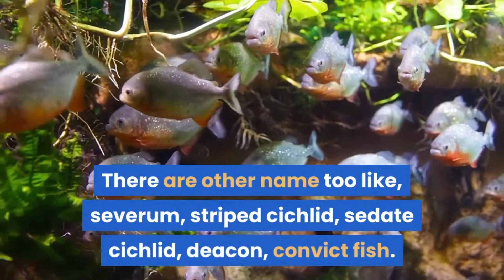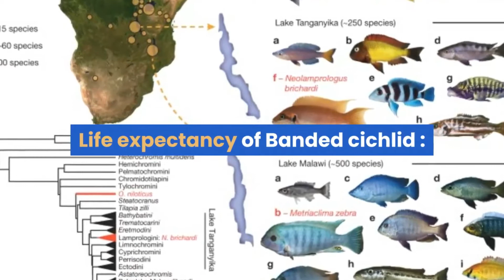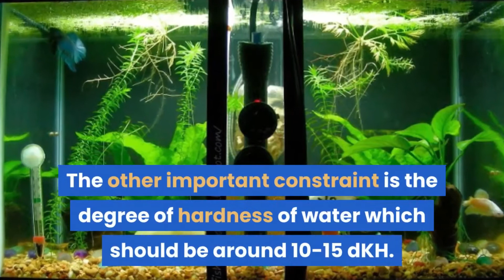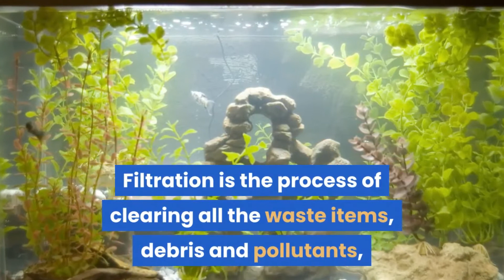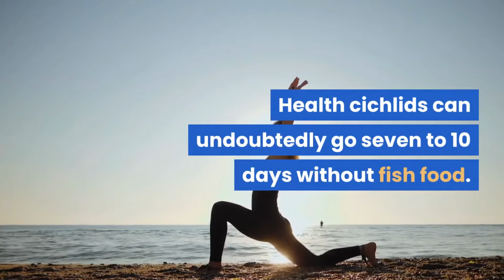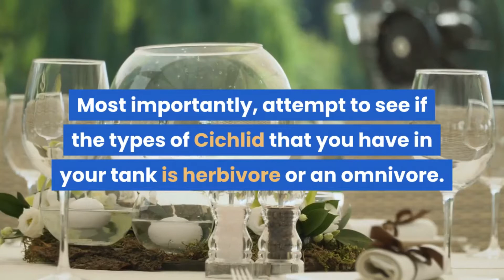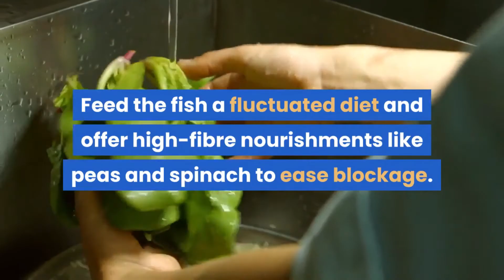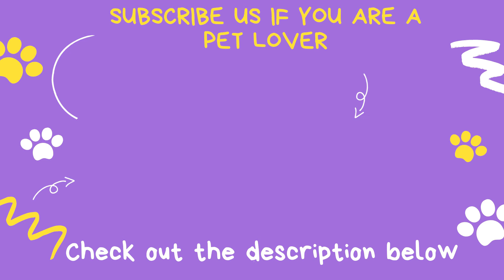Banded Cichlid Fish Complete guide and Care details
Length of Banded Cichlid, Life expectancy, Tank Lid,
Feeding Cichlids, Diseases encountered in Cichlids,
Tank or Acquarium for Banded cichlid fish,
Reproduction in cichlids,
Nature of Banded cichlid fish.